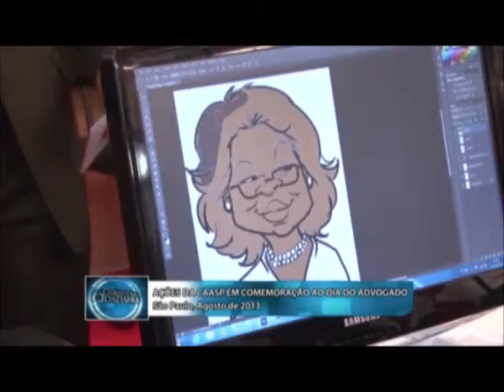Avaliação médica - Direito e Cidadania - Celio Luiz Bitencourt - 1ª parte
Celio Luiz Bitencourt (Diretor Tesoureiro da CAASP) fala dos eventos do mês de Agosto, serviços prestados na CAASP, massagem, caricatura, avaliação médica (colesterol, glicemia, pressão arterial, hepatite C), avaliação oftalmológica, avaliação de toxicologia pelo fumo, livraria com 50% de descontos, atividades esportivas (futebol, tenis e surf), coral e Big Band.